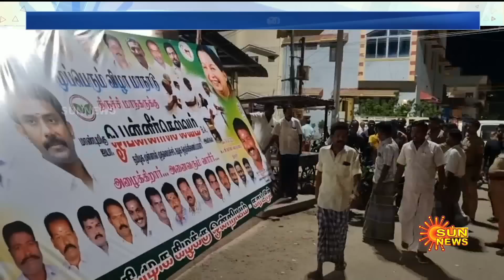ADMK | OPS-யை EPS கும்பிடுவதுபோல் வைக்கப்பட்ட படம் ; தேனியில் திடீர் பரபரப்பு | Theni | SunNews